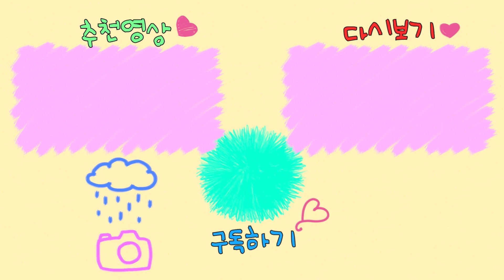친한 친구가 일진이 되면 생기는 일!!!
여러분의 친구가 일진이 된다면 어떻게 하실 건가요??